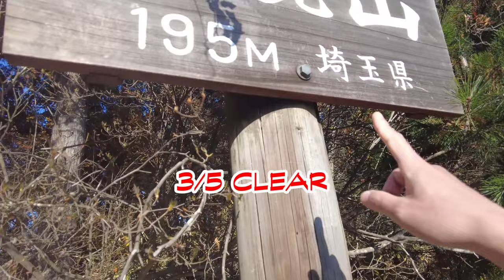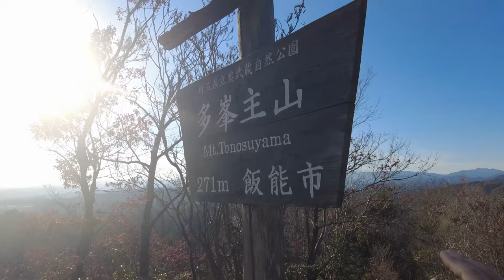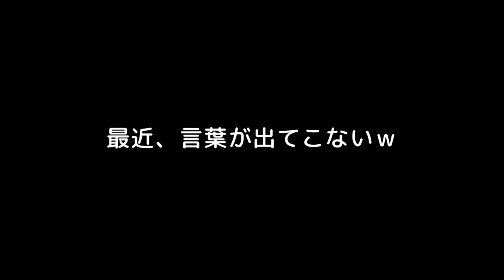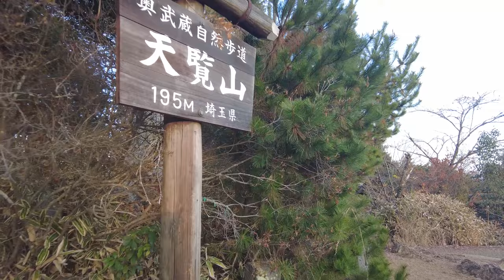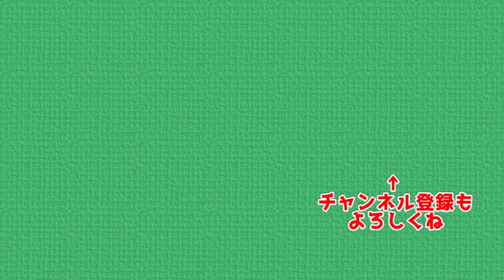多峯主山に５回登るだけの動画です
多峯主山に５回登る動画です
天覧山を起点に太郎坊経由で多峯主山に５回登ります
リハビリ山行的な感じです